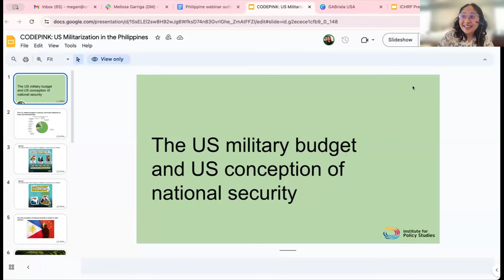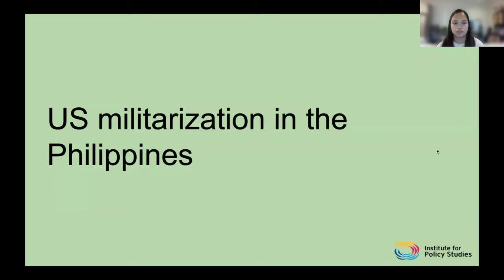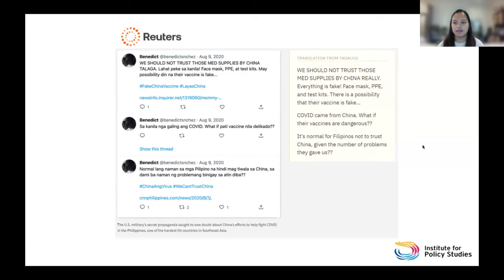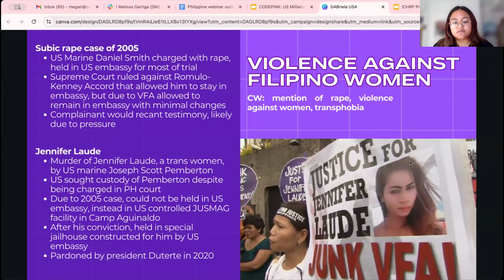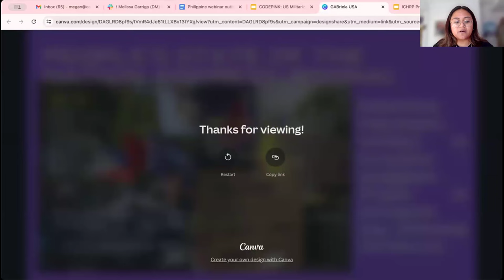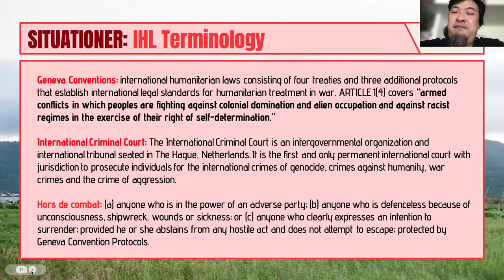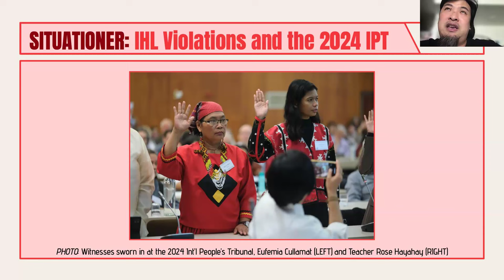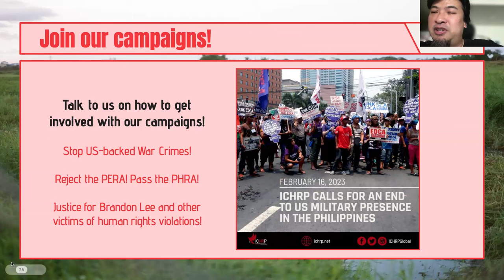US Militarization in the Philippines: Abuse of People and Planet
Join ICHPR, IPS, Gabriela USA and CODEPINK's China Is Not Our Enemy campaign for a conversation with Brandon Lee, Alliyah Lusuegro, Abbey Irodistan, and Megan from CODEPINK about US militarization in the Philippines and the negative impacts on the planet and local communities.

Speakers
Brandon Lee is a Chinese American San Francisco native, human rights and environmental activist who moved to the Philippines in 2010 to live and work with the Igorot indigenous people in the Cordillera region of the Philippines. For supporting the Igorot self determination and defense of ancestral land, life and resources, Brandon became the first American targeted for assassination by the U.S. backed Duterte regime on August 6, 2019. The attack left him permanently paralyzed as a Quadriplegic, paralyzed in his hands and from the chest down. Today, Brandon continues to use his voice to advocate for human rights as a member of the International Coalition for Human Rights in the Philippines- United States chapter. He is currently on the "Fight Like Brandon Lee! A Speaking tour for Just Peace in the Philippines” from April to September this year.

Alliyah Lusuegro is the Outreach Coordinator for the National Priorities Project, serving as project manager for growing collaborations with immigrant rights organizations and movements against climate change. A first-generation immigrant, Alliyah has roots in the Philippines and now calls Washington, DC home. Her interest in anti-militarism comes from organizing for justice, healing, and sovereignty for traditionally disenfranchised communities.

Abbey Irodistan is the Secretary General of GABRIELA USA, a grassroots-based alliance of progressive Filipino women’s organizations in the U.S. seeking to liberate all oppressed Filipino women and the rest of our people. She is a second-generation Filipino, born in Watsonville, with a background in crisis mental health work. She was first engaged in the national democratic movement for the Philippines through student organizing, but found her home in organizing the women's sector as she learned more about the roots of oppression for Filipino women.

Megan Russell is the Campaign Coordinator for CODEPINK's China is Not Our Enemy Campaign. She graduated from the London School of Economics with a Master’s Degree in Conflict Studies. Prior to that, she attended NYU where she studied Conflict, Culture, and International Law. Megan spent one year studying in Shanghai, and over eight years studying Chinese Mandarin. Her research focuses on the intersection between US-China affairs, peacebuilding, and international development.

Co-Host
Peace Action of San Mateo County
Massachusetts Peace Action

Institute for Policy Studies
Gabriela USA
International Coalition for Human Rights in the Philippines